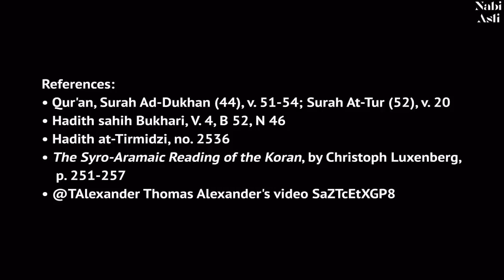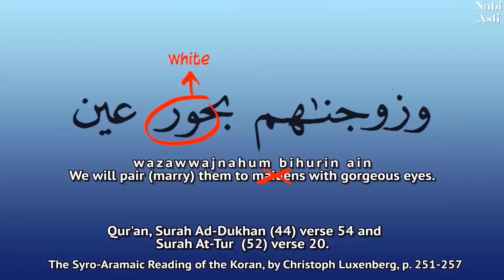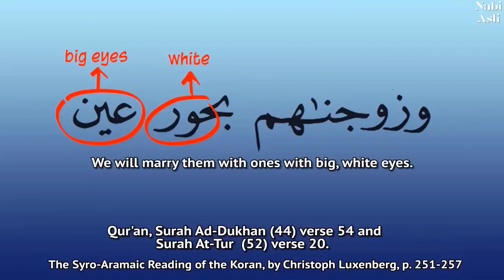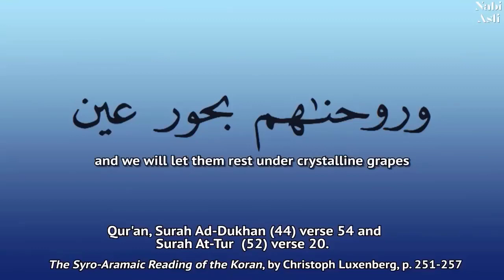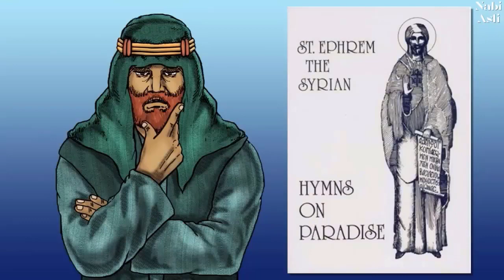72 VIRGINS IN ISLAMIC PARADISE தமிழில்allah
72 VIRGINS IN ISLAMIC PARADISE தமிழில்

Qur'an, Surah At-Tur (52), v. 20 They will be reclining on thrones, ˹neatly˺ lined up ˹facing each other˺. And We will pair marry) them to maidens with gorgeous eyes.  (actually, the literal translation is: We will marry them with ones with big white eyes.)

Tirmidzi, Volume IV, chapter 21
The smallest reward for the people of Paradise is an abode where there are eighty thousand servants and seventy two wives (houris)

Ibn-Kathir, vol. 8, page 11, commentary on Q. Surah Al-Waqi'ah (56), v. 35-37
The man will be able to have sexual intercourse with a hundred virgins in one day. They are in an infatuated state with their husbands. Haven't you ever seen a she-camel in heat? She is like that.

Qur'an, Surah Ya-Sin (36), verse 55
Indeed, on that Day the residents of Paradise will be busy enjoying themselves. (tafsir: will be busy in taking the virginity of women in Paradise!)

Qur'an, Surah At-Taubah, verse 111
Allah has purchased your lives and properties in exchange for what you will have in Paradise! You fight in the cause of Allah, until you kill and are killed.